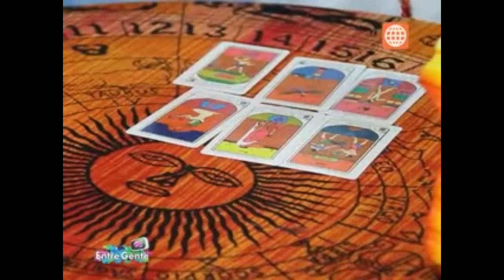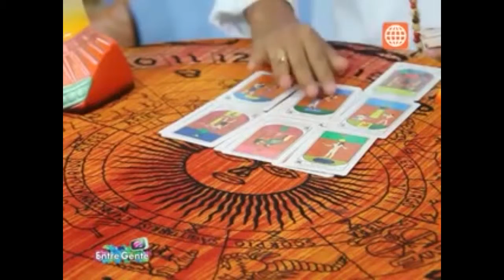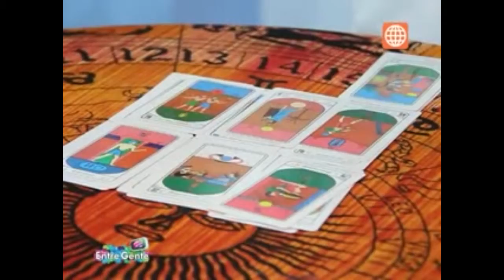FRANKLIN STEINER MEJOR VIDENTE DEL PERÚ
SANADOR Y GUÍA ESPIRITUAL DE LOS ARTISTAS DEL PERÚ.
ATIENDE EN CHICLAYO - PERÚ
SANACIONES, RITUALES, HOROSCOPO , TAROT, AYAHUASCA, ESPIRITISMO, CONSEJOS, CHAMANISMO, ETC